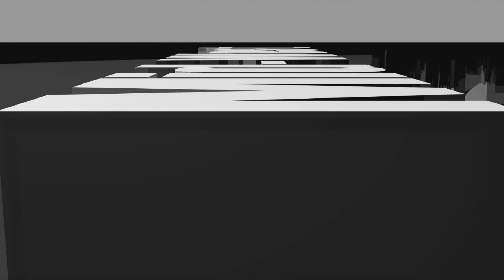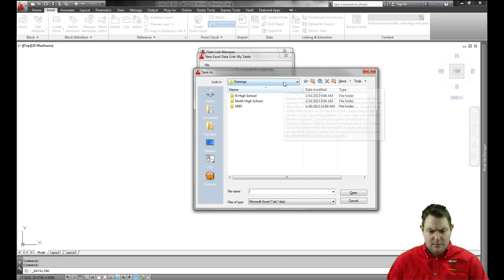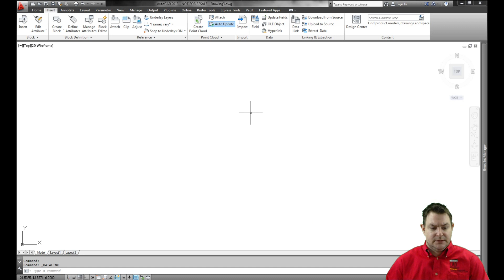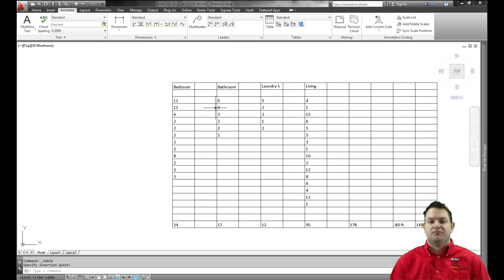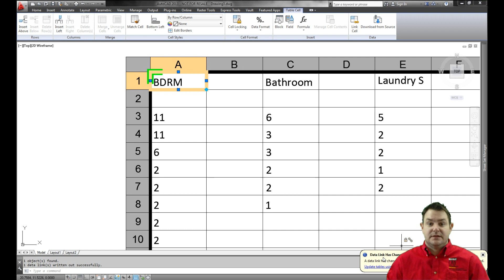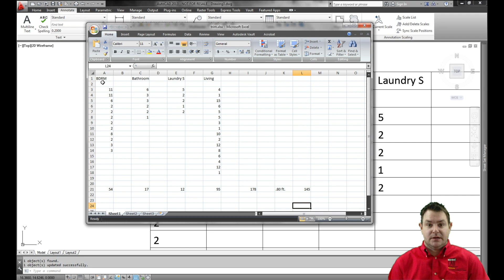Excel Data Link with AutoCAD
In this video, Denver Galloway, Application Engineer, Mid-West CAD will show you how to access the bi-directional link between AutoCAD products and Microsoft Excel.